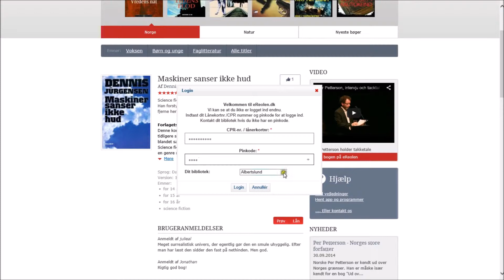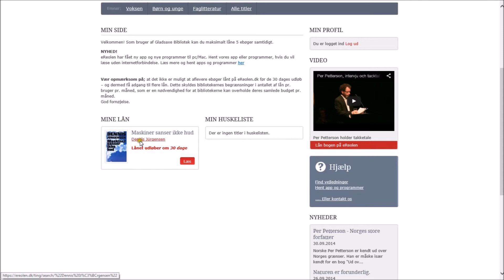Ereolen 1 1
Visuel guide til at finde ebøger og lydbøger på E-reolen hjemmeside på din computer